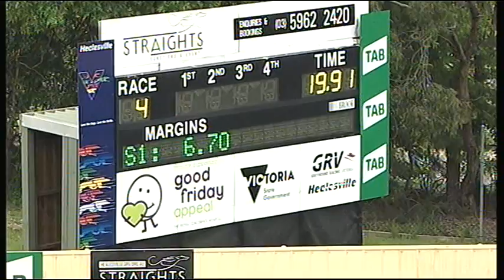HVL FRI 26 OCT 18 R4